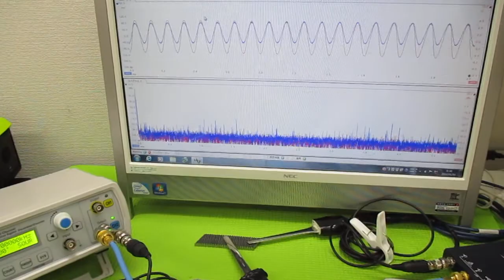メガヘルツの超音波発振制御プローブ ultrasonic-labo